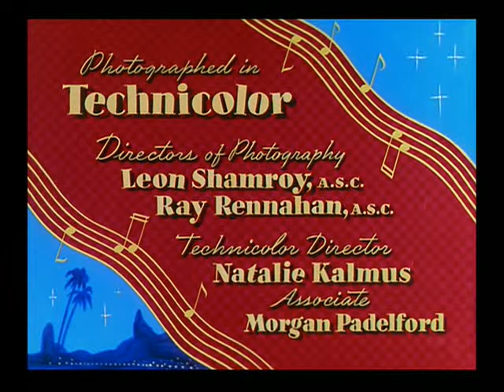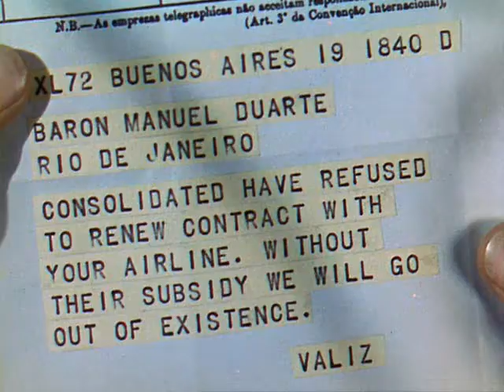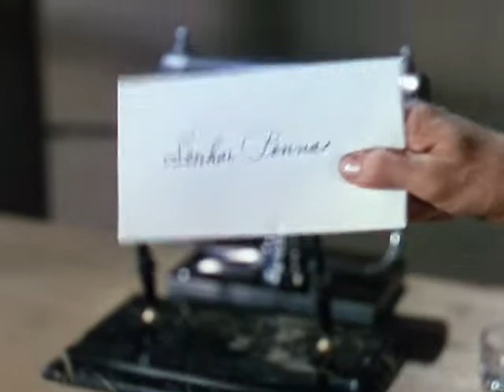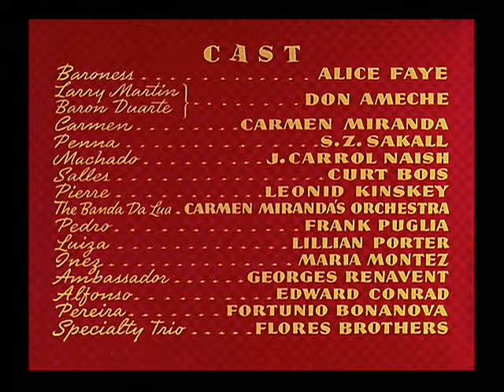Carmen Miranda in That Night in Rio - 1941- Alice Faye ' That Chica Chica Boom Chic '